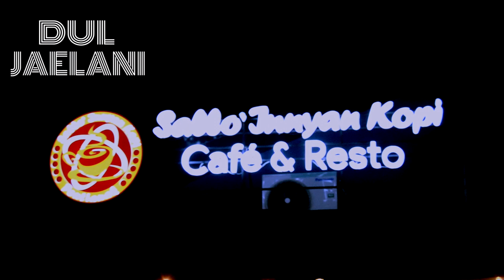Dul Jaelani - Aku Cinta Kau dan Dia (Live)